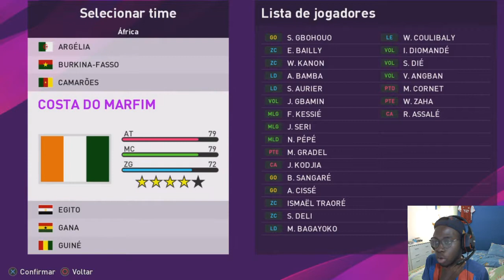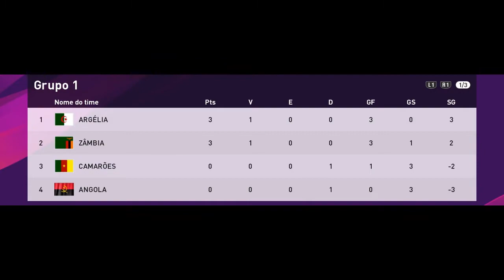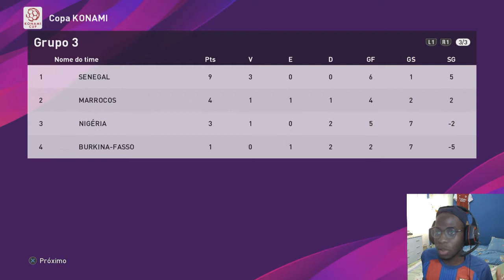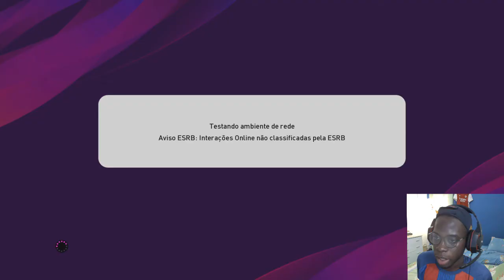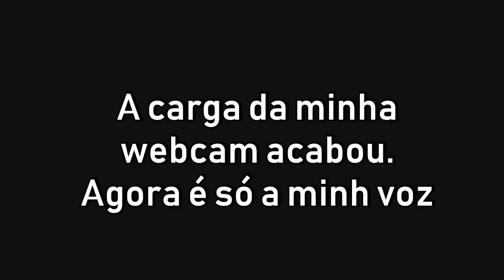SELECÇÃO ANGOLANA no PES 2021 ft. Gelson Dala, Bastos, Zito Luvumbo, Hélder Costa, etc.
Já á algum tempo atrás, fiz um video sobre a selecção Angolana no FIFA 21. E claro não dá para passar assim e não fazer o mesmo no PES 2021.
Colocamos jogadores Angolanos de grande nome, porque sabemos o quão bons são eles na vida real, mas hoje vamos saber isso no PES também.
Será que Angola consegue vencer um torneio? Angola consegue ter a sua desforra contra o MALI?
Hoje vamos descobrir isso e ver muitos jogadores da nossa selecção no PES 2021.